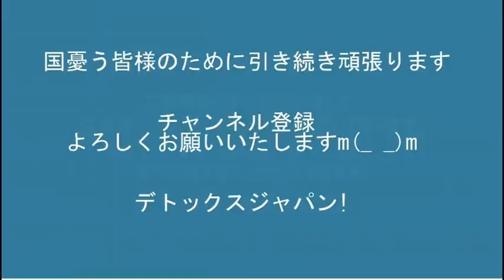日本改革党江東区支部亀戸駅頭政治活動 20220312